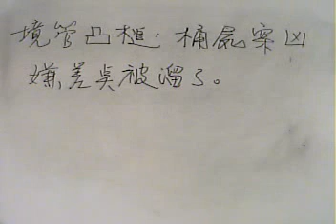10204.30阿鴻無所不談境管凸槌桶屍案兇嫌差點被溜了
本台製作人：華御中醫診所院長：李明哲中醫師。「阿鴻無所不談」節目主持人：李老師阿鴻主講。今日題目：境管凸槌桶屍案兇嫌差點被溜了。